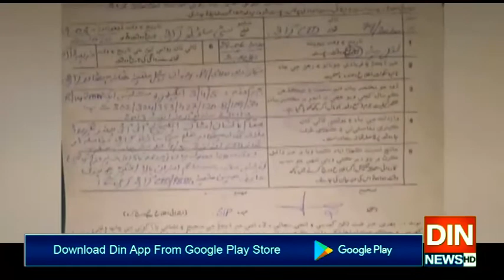پاکستان سٹاک ایکسچینج حملے کا مقدمہ کاؤنٹر ٹیررازم سول لائنز میں درج